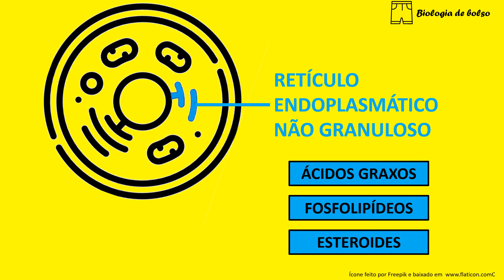Retículo Endoplasmático Não Granuloso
No Retículo Endoplasmático Não Granuloso não há ribossomos aderidos às membranas. Assista e entenda!